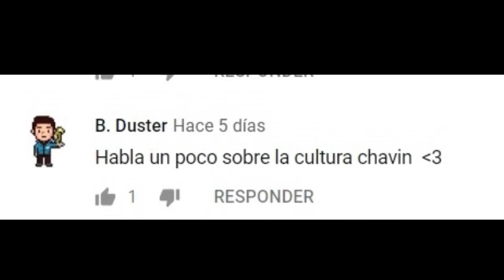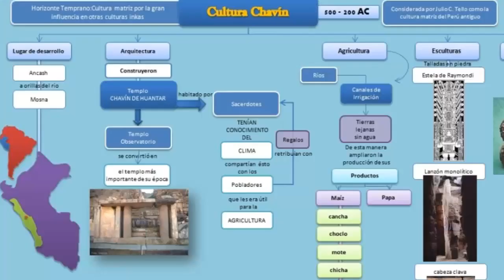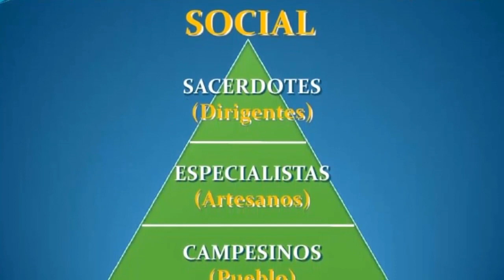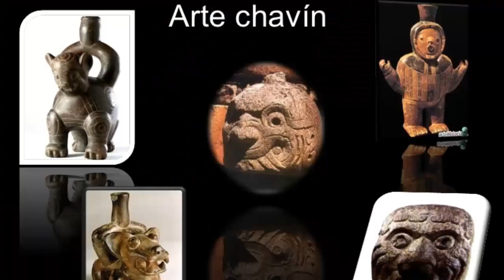La cultura antigua de Perú que impresiona el mundo Cultura Chavín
La impresionante cultura antigua de Perú que impresiona el mundo  Cultura Chavín